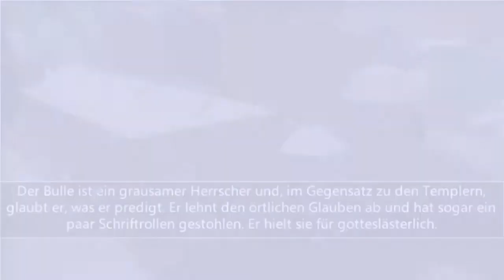Let's Play Assassin's Creed Bloodlines [07]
Willkommen zu diesem Let's Play von Assassin's Creed Bloodlines auf der PSP, gespielt von TheBlackSet.

Entwickler: Ubisoft
Publisher: Griptonite Games